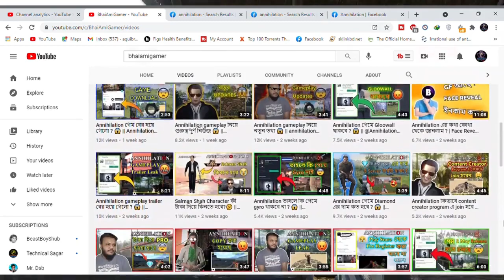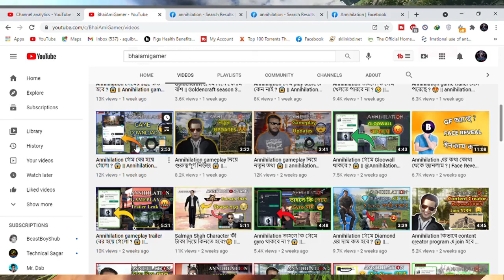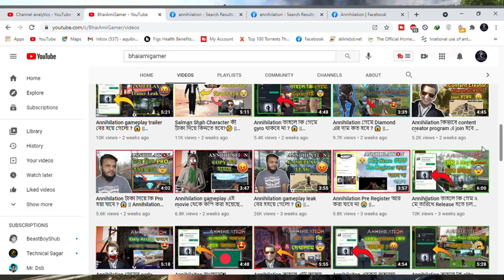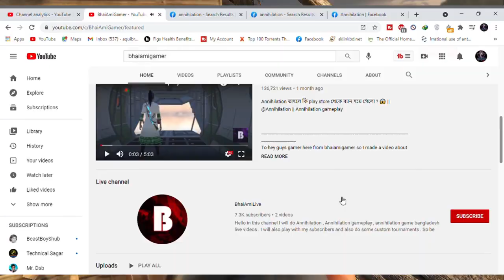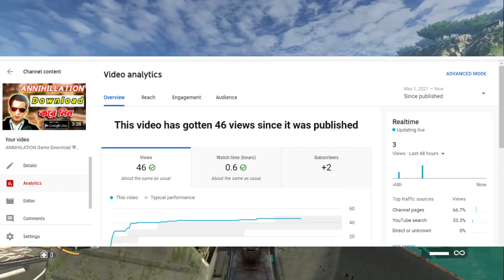BhaiAmiGamer Exposed with PROOF | *NEW VIRUS* of BD Gaming Community | Annihilation Game Bangladesh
The Content of This Gaming Video May contain Graphic Violence or Bloodshed which is Not Related to Real World . This Graphic Violence or Bloodshed in the video is fictional . Anybody or Anything is Harmed or damaged  in the Video are Also Fictional which has no connection to real World.

(Permanent Link)

JOIN My FACEBOOK PAGE FOR EXCITING EVENTS & GIFTS (diamonds,gun skin,pets,items& so On )

annihilation_game_release_date​​​​ annihilation_game​​​​

annihilation game
Bangladeshi annihilation game
bd game